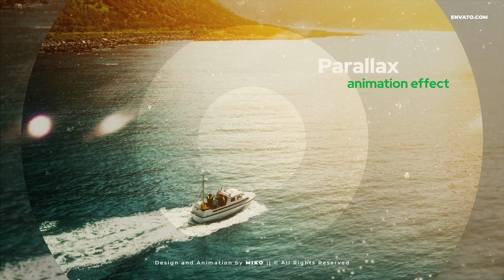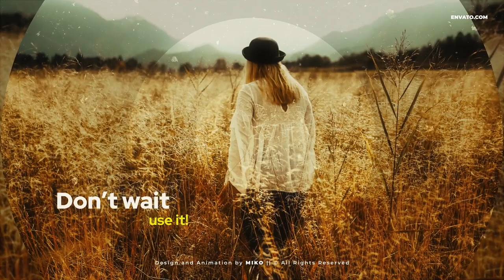Unique Slideshow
Unique Slideshow is not just another copy like many on videohive. Each composition looks unique thanks to your photos! The project is prepared like the rest of my projects with attention to every detail. Videotutorial shows how to easily fill compositions with photos/videos, change texts and adjust them to your preferences. Decide for yourself whether you want a unique, beautiful and original animation or another copy of copy. If you need help – write to me! I answer in minutes.

To use this project you should have After Effects software. You should use Your Pictures / Video Clips and Titles. Images, video and music track You have seen in preview are not included.

    Modular structure – add or remove compositions
    Resolution: 1920×1080 Full HD
    Step by step Videotutorial included
    No plugins
    Easy to use even for a begginer
    Font link in help file
    Change Colors
    Works with all languages of After Effects